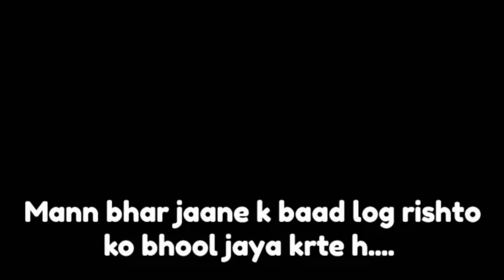InShot 20221118 134729267